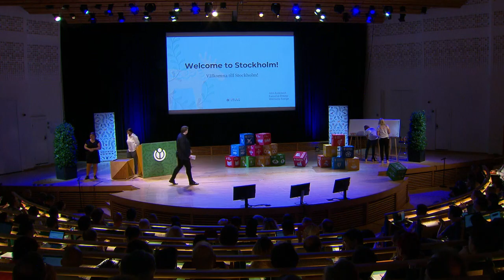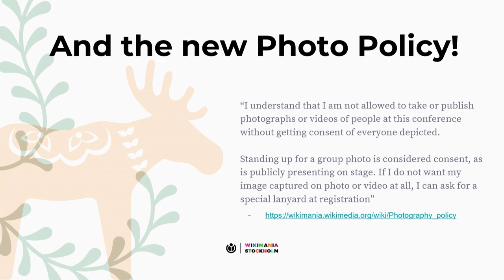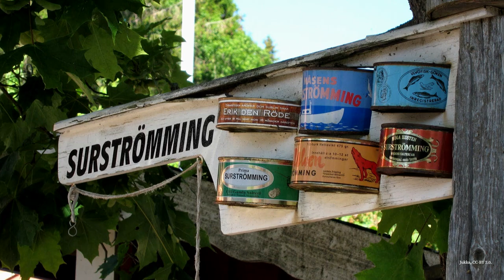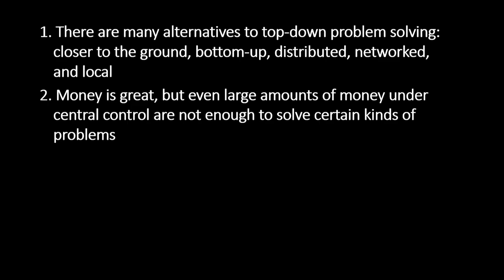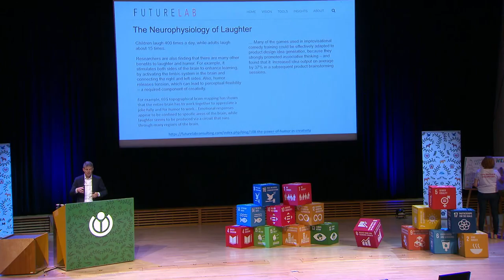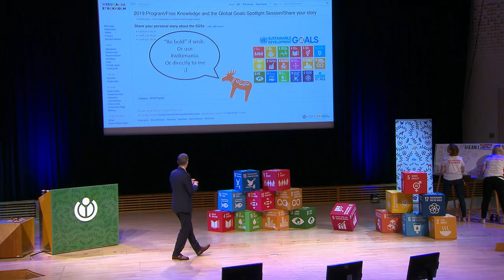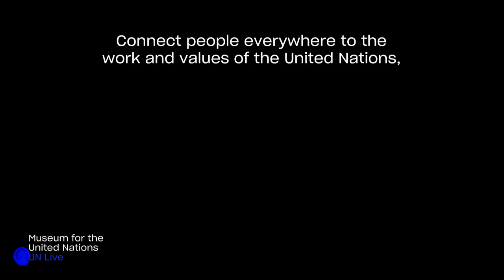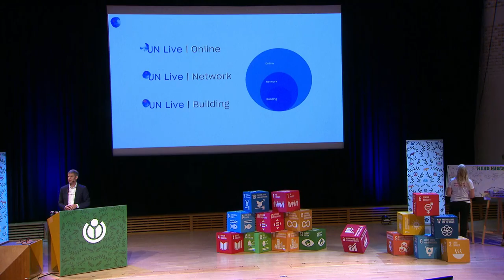Wikimania 2019 Keynote address – Michael Peter Edson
Michael Peter Edson

Co-Founder, the Museum for the United Nations – UN Live